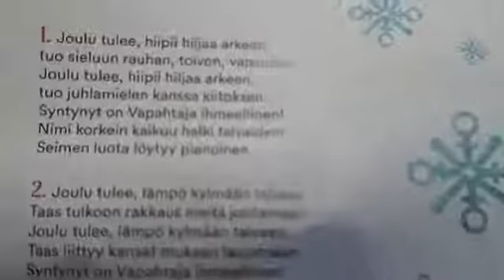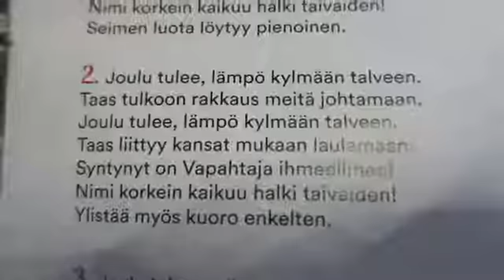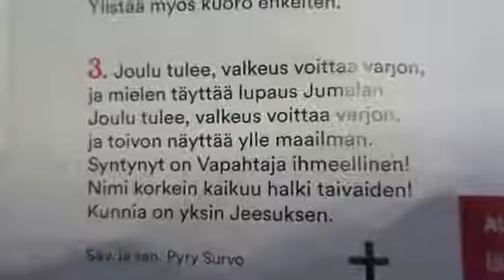Joulu tulee 171216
Joulu tulee! Joulun lapsi on luonamme!